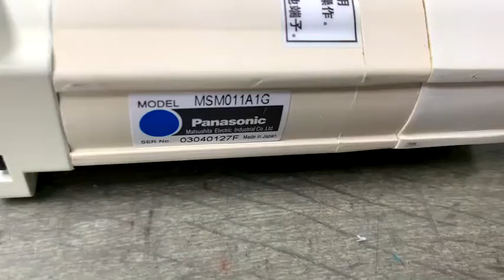Panasonic (Matsushita) MSM011A1G測試影片(Working test for repair/used parts)-工控王國